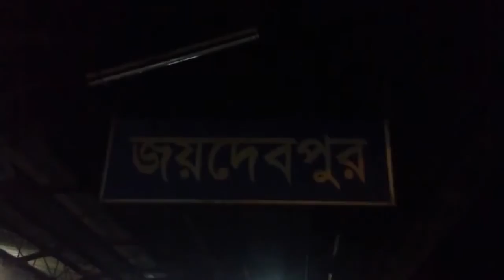A night at a railway station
Nacht in een station in Bangladesh...